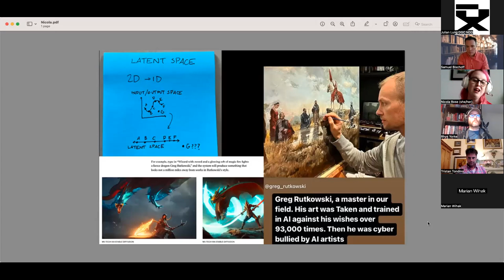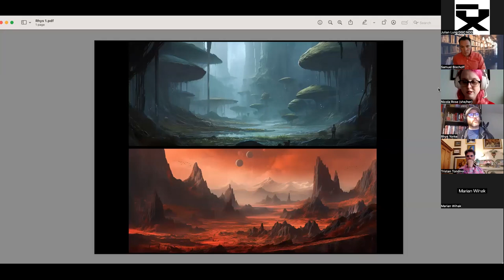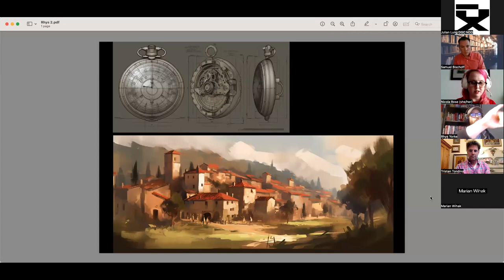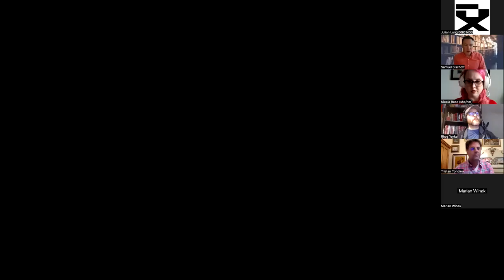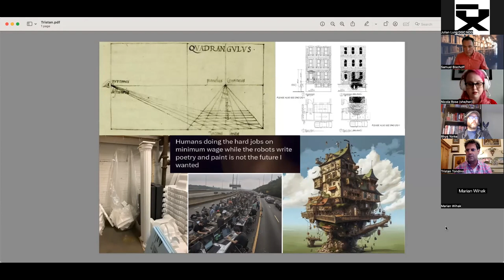The All Art Series: The AI Conversation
The AI Conversation with panelists Tristan Tondino, Art Director/Scenic Artist, Rhys Yorke, Concept Artist, Nicola Rose, Art Department Coordinator, and moderated by Samuel Bischoff, Directors Guild of Canada, Public Affairs Manager.